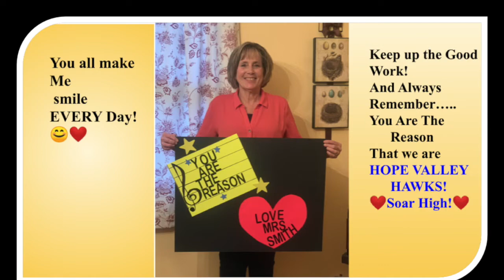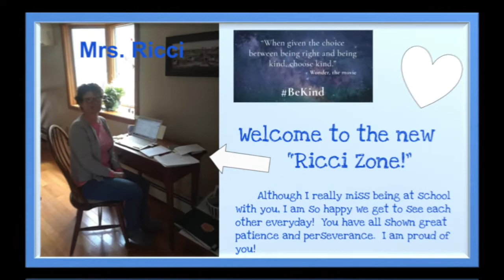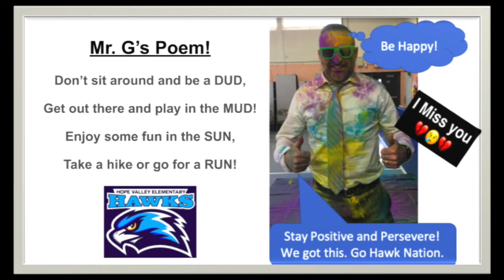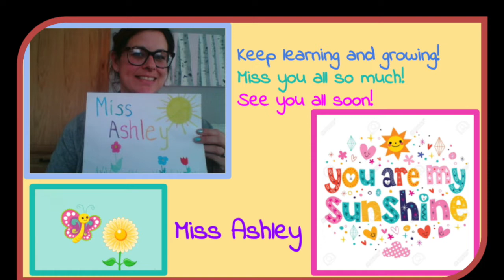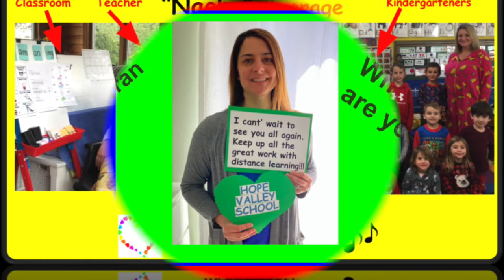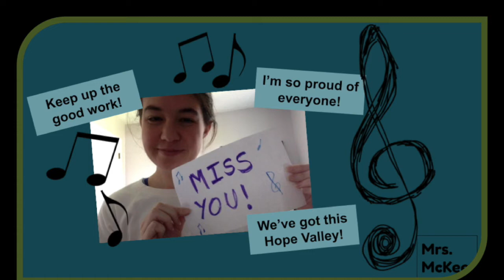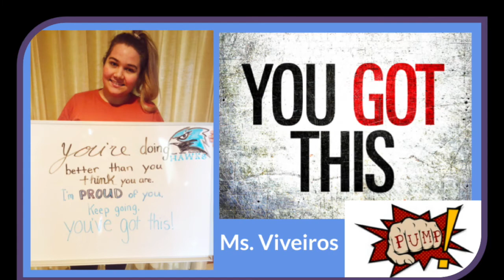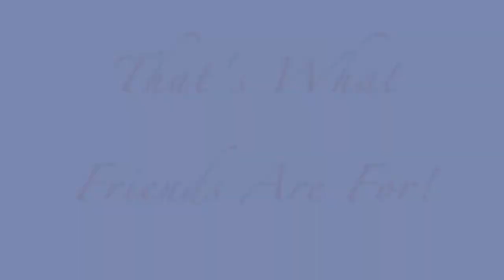"Missing You" Video from your Friends at Hope Valley School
A video of all staff members of the Hope Valley School with special messages for our amazing students! Thank you Mrs. Z for your talented video editing skills.